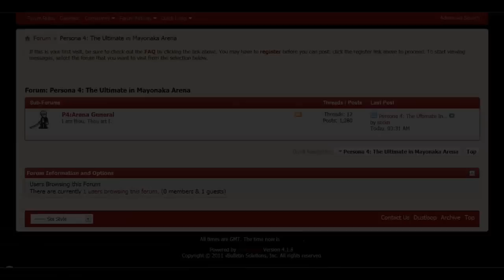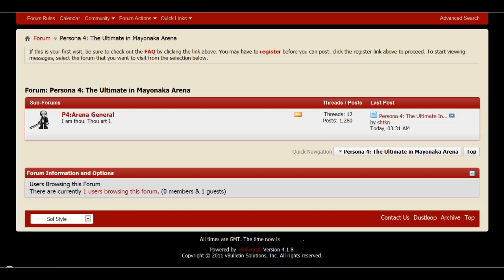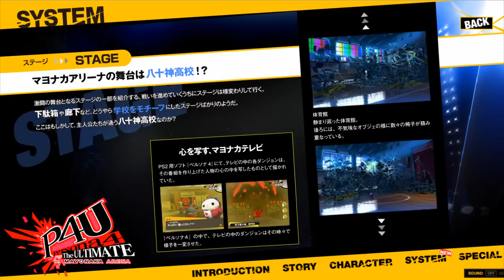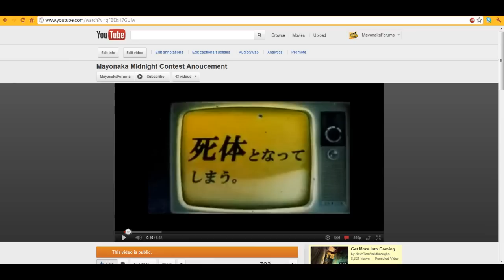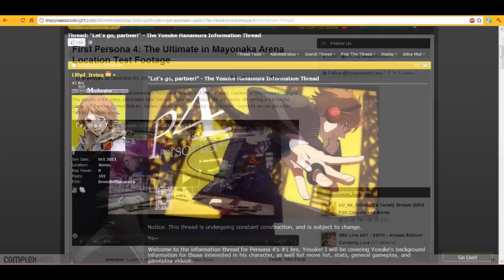Mayonaka Midnight Vlog #2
Hey Everyone and welcome to Mayonaka Midnight's 2nd Video Log. This Vlog will talk about Akihiko and Mitsuru, Loketest Footage, The Forum Contest, and more!
(Note: The commentary was recorded a few weeks back, however there is also some of the newer more recent footage placed in the video.)

Credits:
Commentary: DevilTrigger, Glenburg89, and Lloyd Irving.
Video Creation/Editing: Glenburg89
Special Thanks: Tsubasa0313 (Loketest Footage) and Sefie (Loketest Gameplay Info)